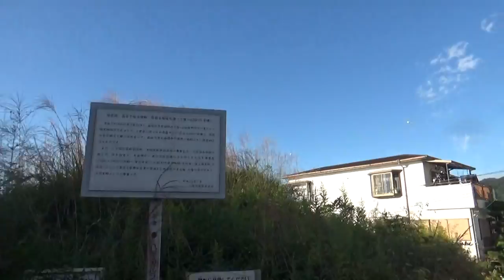俊徳丸鏡塚古墳 直径15m、高さ3.8mの円墳で、内部は右片袖式の横穴式石室 今回はひっつき草がズボンとシャツに びっしり・・取り除くのに20分・・冬にお勧めします。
この地は謡曲弱法師（ようきょくよろほうし）、浄瑠璃摂州合邦ヶ辻（じょうるりせっしゅうがっぽうがつじ）で名高い俊徳丸の故地で有名である。
物語はこの高安の里の信吉長者（のぶよしちょうじゃ）の子であった俊徳丸が、継母に呪われて失明し、四天王寺の境内で物ごいの生活をする身となった。
ところが以前、四天王寺で舞楽童をつとめた俊徳丸を見そめて恋仲となった同じ里の蔭山長者（かげやまちょうじゃ）の姪（めい）がこれを聞いて観音に祈願したところ病はなおり、二人は晴れて夫婦になったという。
しかしこの塚は、横穴式石室をもつ六世紀の古墳であり、実川延若寄進の焼香台がある。

【出典：『史跡の道・ステンレス製説明板』（八尾郷土文化推進協議会・八尾市教育委員会）】
＊説明には一部現状と異なる場合があります。